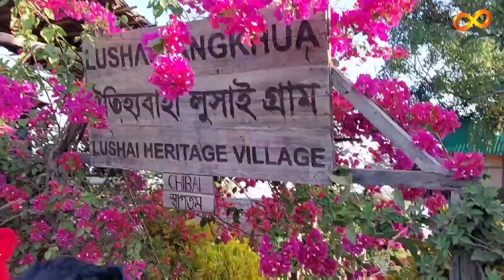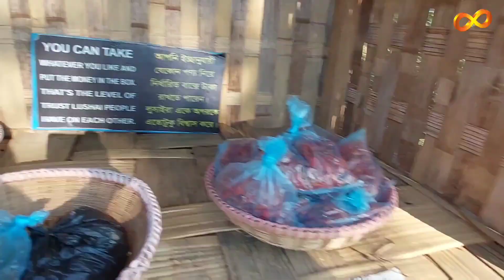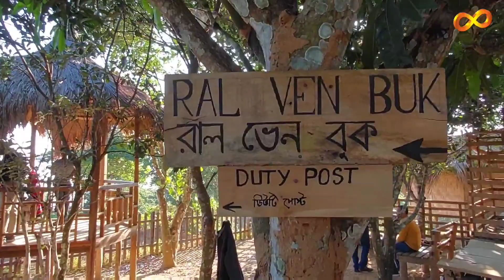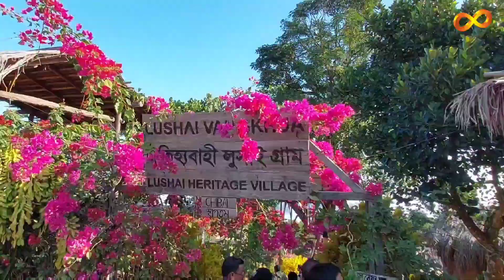ঐতিহ্যবাহী লুসাইগ্রাম সাজেক ভ্যালি।দোকানদার ছাড়া দোকান। Sajek Valley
মেঘের রাজ্য সাজেকের সবচেয়ে বৈচিত্রময় সৌন্দর্য হচ্ছে লুসাইগ্রাম। এই গ্রামের সৌন্দর্যে মুগ্ধতা আসবেই।পাহাড়ি সৌন্দর্যের সাজেক রাঙ্গামাটি জেলার একেবারে উত্তরে মিজোরাম সিমান্তে অবস্থিত। বাংলাদেশের সবচেয়ে বড় ইউনিয়ন হচ্ছে সাজেক। আয়তন প্রায় ৭০২ বর্গমাইল। সাজেকের উত্তরে ভারতের ত্রিপুরা, দক্ষিণে রাঙ্গামাটির লংগদু, পূর্বে ভারতের মিজোরাম ও পশ্চিমে খাগড়াছড়ির দীঘিনালা উপজেলা অবস্থিত। ভূ-পৃষ্ঠ থেকে ১৮০০ ফুট উচ্চতার সাজেক ভ্যালি প্রাকৃতিক ভূ-স্বর্গ হিসেবে সকলের কাছে সমাদৃত। প্রকৃতি এখানে সকাল বিকাল রঙ বদলায়। মন যা চায় প্রকৃতি যেন সেইভাবেই উপস্থাপন হয়। সারি সারি পাহাড় আর পাহাড়ের গায়ে মেঘের চাদর দেখে যেকোনো বিষন্ন মন সৃষ্টির সৌন্দর্যে মেতে উঠে।নৈস্বর্গিক সাজেক ভ্যালিকে রাঙামাটির ছাদ বলা হয়। কর্ণফুলী নদীর উদ্ভূত সাজেক নদী থেকেই সাজেক ভ্যালির নাম এসেছে। সাজেকের কংলাক পাহাড় থেকে সূর্যোদয় আর সূর্যাস্ত দেখা যায় এবং হিলভিউ রুম থেকে সুউচ্চ সবুজের সমারোহ উপভোগ করা যায়। সাজেকে বাঁশের ব্যবহার সবচেয়ে বেশি। ক্ষুদ্র নৃ গোষ্ঠী মানুষেরা তাঁদের বাড়িঘর বাঁশের মাচানের উপর তৈরি করে বসবাস করে। পর্যটকদের থাকার ঘরগুলো বাঁশের মাচান দিয়ে তৈরি। পাহাড়ের গায়ে তৈরি করা এই ঘরগুলো যেন পাহাড়ের সৌন্দর্য বৃদ্ধি করে দিয়েছে বহুগুণ।

মেঘে আচ্ছন্ন পর্বতশ্রেণী সাজেকে বসবাস করে লুসাই নৃ-গোষ্ঠী। পর্যটকেরা বিলুপ্তপ্রায় লুসাই নৃ-গোষ্ঠীদের ঐতিহ্যবাহী পোশাক পরিধান করে তাদের ভিন্নধারার জীবনযাপন আত্মস্থ করার প্রয়াসে ব্যাকুল থাকে সবসময়। লুসাই এক অদ্ভুত গ্রাম! চিত্রশিল্পীর আঁকা কাল্পনিক ছবিকে হারমানায় লুসাইগ্রামের সৌন্দর্য। প্রকৃতির ক্যানভাস আবরণের সৌন্দর্য উন্মাদনায় উন্মুখ হয়ে পড়বে যে-কেউ। লুসাইদের চাকমারা ‘কুগী’, মারমারা ‘লাঙ্গী’ ও ত্রিপুরারা ‘শিকাম’ নামে অভিহিত করে। লুসাই জনগোষ্ঠী লোকবিশ্বাস তাদের কারো মৃত্যুর পর মৃতের আত্না ‘মিথিখুয়া’ নামক মৃতপূরীতে বাস করে। মিথিখুয়াতে অবস্থানকালে প্রত্যেকের নিজ নিজ কর্মফলের বিচার হবে। কর্মফল অনুসারেই তারা স্বর্ণে (পিয়াল রাল) যেতে পারবে। পৃথিবী ছেড়ে মিথিখুয়াতে যাবার মান হিসেবে (থি টিন থ্‌লা) আগস্ট মাসকেই ধরা হয়। তাই লুসাই সমাজে আগস্ট মাসে কোন বিয়ের অনুষ্ঠান বা বিনোদনমূলক উৎসব করা হয় না। বর্তমানেও এ রীতি মানা হয়। লুসাইরা আদিতে সৃষ্টিকর্তা বা পাথিয়েল বিশ্বাস করে থাকেন। ধর্মীয় উৎসব পালন ছাড়াও বছরে তারা প্রধান তিনটি উৎসব পালন করে থাকে: ১. চাপচারকূত (বসন্ত উৎসব) ২. মীমতূত (মৃত আত্মাদের স্মরণে) এবং ৩. পলকূত (শস্য কাটার উৎসব)। এছাড়া আরও রয়েছে চাপচার কুট, মিনকুট, পাল কুট। তাদের মাতৃভাষায় রচিত বিভিন্ন গান ও আদি নৃত্য। মনকুট উৎসব- জুমের ঘাস কাটার যখন শেষ হয় তখন এই উৎসব করা হয়। চাপচার কুট- এটি নবান্ন উৎসব। জুমের ধান কাটা শেষ হলে এই উৎসব করা হয়।

লুসাই নৃ-গোষ্ঠী বার্মা থেকে এসেছে বলে ধারণা করা হয় এবং তারা নিজেদের মঙ্গোলীয় জনগোষ্ঠীর বংশধর বলে পরিচয় দেয়। কিংবদন্তী অনুসারে চীন দেশের রাজা চিনলুং তাঁর বাবার সাথে মতের অমিল থাকার কারণে তাঁর অনুসারিদের নিয়ে বার্মায় (মিয়ানমার) চলে আসেন এবং সেখানে গ্রাম তৈরি করে বসতি স্থাপন করেন। পরবর্তীকালে উক্ত রাজার বংশধররা চিনহিলস, মনিপুর, কাছাড়, মিজোরাম, সাতিকাং (চিটাগাং) অঞ্চলে প্রায় দুশত বছর রাজত্ব করেন। এই রাজার উত্তরসূরী যাম্হুয়াকার রাজত্বকালে তাঁরা বঙ্গ দেশের রাঙ্গামাটি ও বান্দরবান জেলায় ছড়িয়ে পড়ে। এছাড়াও ভারতের মিজোরামে অনেক লুসাইয়ের বসবাস রয়েছে।

তাদের প্রধান খাদ্য ভাত ও শাকসবজি। তারা জুমচাষের মাধ্যমে ধান, শাকসবজি উৎপাদন করে। তাদের প্রিয় খাবারের মধ্যে ‘সা-উম-বাই’ (শূকরের তৈল, শাকসবজি ও কাঁচামরিচ দিয়ে তৈরি তরকারি) অন্যতম। মাছ, মাংস দীর্ঘদিন সংরক্ষণ করে রাখার উদ্দেশ্যে লুসাইরা মাচার উপর আগুনের তাপে সেগুলো ঝুলিয়ে রাখে এবং পরে রান্না করে খায়।

পূর্বের ধর্ম ত্যাগ করে তারা অনেকেই এখন খ্রিস্টান ধর্মাবলম্বী। লুসাই জনগোষ্ঠী এককালে জড়োপাসক ও সর্বপ্রাণবাদের বিশ্বাসী ছিল। তারা ভূতপ্রেত, অপদেবতা ইত্যাদি বিশ্বাস করতেন। তারা ভূতপ্রেত ও অপদেবতা উদ্দেশ্যে পশুদিয়ে শির পূজা ও নদী পূজা করতেন। অতীতে লুসাইরা যার যার গ্রামে যে যার মতো বিভিন্ন নিয়মে দেবদেবীর আরাধনা করতেন। ইতিহাসে লুসাই নৃগোষ্ঠীকে নিয়ে খুব তথ্যনির্ভর ব্যাখ্যা পাওয়া যায় না। ধারণামতে, লুসাই সম্প্রদায়ের সৃষ্টি হয়েছে চীন থেকে বাংলাদেশের পাশাপাশি ভারত ও মায়ানমারেও লুসাই সম্প্রদায়ের জনগণ বসবাস করেন।
শতবছরের লুসাই ইতিহাসে জানা গেলো- তারা পাহাড়ে পশু শিকারে বেশ পারদর্শী ছিলেন। লুসাইগ্রামে এখনো তাদের শিকার করা বিভিন্ন পশুর মাথার খুলি রয়েছে। দর্শনার্থীরা তা কোনপ্রকার বিধিনিষেধ ছাড়া ভিতরে প্রবেশের মাধ্যমে অনায়াসে উপভোগ করতে পারেন।

 সর্বশেষ আদমশুমারী মতে, লুসাই সম্প্রদায়ের ১ হাজার ৯৬ জন মানুষ প্রত্যন্তপর্বত ও আশেপাশে অবশিষ্ট রয়েছেন।

লুসাই জনগোষ্ঠী অতীতে পশুর চামড়া দিয়ে তৈরি পোশাক পরিধান করতেন। পরবর্তীকালে তুলা থেকে উৎপন্ন সুতা দিয়ে তৈরি ‘হ্নখাল’ নামে একধরণের চাদর প্রথমে লুসাই পুরুষরা এবং পরে নারীরা ব্যবহার শুরু করে। সময়ের পরিবর্তনে মহিলারা কোমর-তাঁত দিয়ে ‘পুয়ানফেল’ (থামি), ‘করচুং’ (টপস/ব্লাউজ) প্রভৃতি এবং পুরুষরা ‘করচুর’ (শার্ট) ও পুয়ানবি (লুঙ্গি) তৈরি করে ব্যবহার করতে শুরু করে। এছাড়া লুসাই নারীরা বিভিন্ন ধরনের থামি যেমন পুয়ান রৌপুই, পুয়ান চেই, পুয়ানদুম, ঙৌতেখের পরিধান করেন। লুসাই নারীরা বিভিন্ন ডিজাইনের অলংকার দিয়ে নিজেদের সাজাতে পছন্দ করতেন। তারা দামী পাথরের মালা পরতেন। এখনো যেসকল লুসাই নরনারী রয়েছে তারা তাদের পোশাক ও মালার ঐতিহ্য বহন করে চলেছেন।